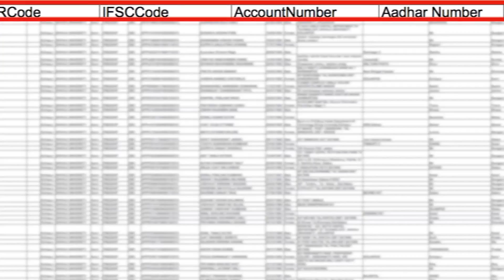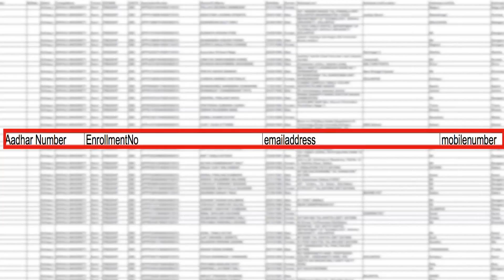Aadhaar Data Breach in Shivaji University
AADHAAR numbers and details are not allowed to be shared in public. A GoNews special report on how this university in Maharashtra uploaded students' sensitive Aadhaar data on its website.